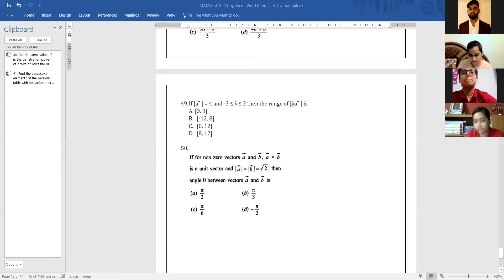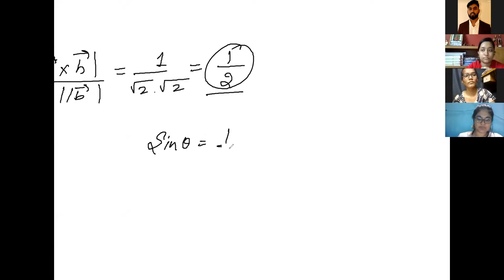NATA Second Attempt | CRACK NATA 2020